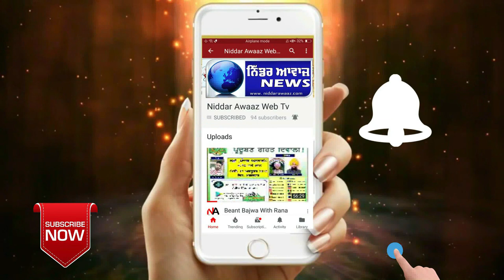ਵੱਡੀ ਖਬਰ : ਨਨਕਾਣਾ ਸਾਹਿਬ ਤੇ ਮੁਸਲਮਾਨਾਂ ਵੱਲੋਂ ਹਮਲਾ Niddar Awaaz Web Tv